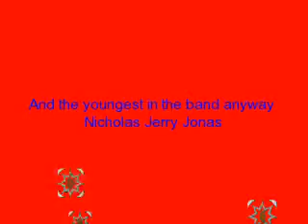Whos your favorite Jonas?? hot pix/S.O.S lyrics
Which Brother is your favorite, NIck Joe Kevin or Frannkie? ** This is my very first video so be nice plezz!!Plez rate and comment!
Told you I made dinner plans
For you and me and no one else
That don't include your crazy friends
Well I'm done
With awkward situations empty conversations
Oh This is an S.O.S.
Don't wanna second guess,
This is the bottom line
It's true I gave my all for you,
now my heart's in two
And I can't find the other half
It's like I'm walking on broken glass, better believe I bled
It's a call I'll never get
So this is where the story ends
A conversation on IM Well I'm done
with Texting, Sorry for the miscommunication
This is the bottom line It's true
I gave my all for you,
Next time I'll see you
I'm giving you a high five
cause hugs are over rated,
just FYI
now my heart's in two (yeah)